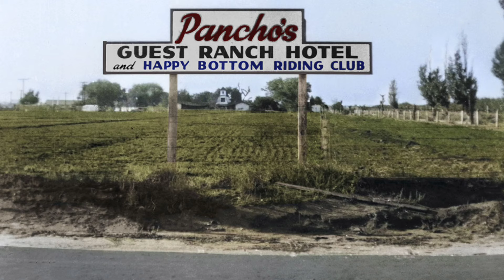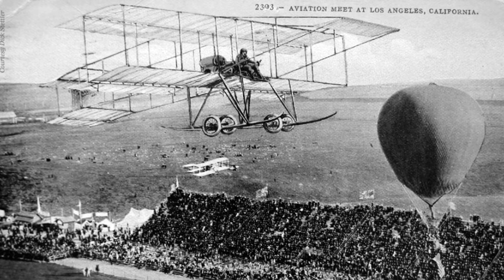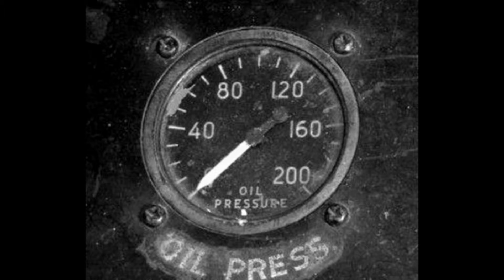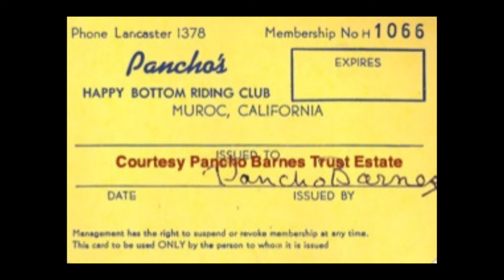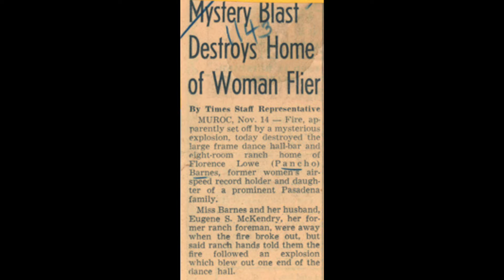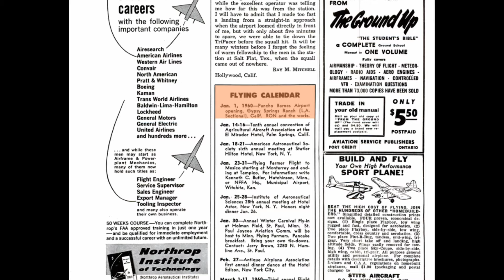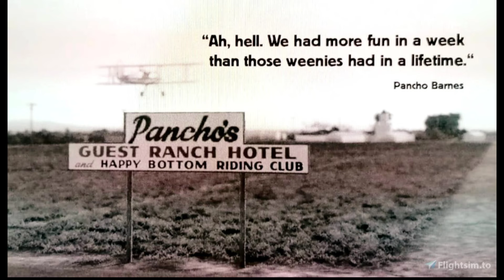Pancho Barnes: Trailblazing Woman Aviator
Pancho Barnes, born Florence Leontine Lowe in 1901, was a trailblazing aviator and adventurous spirit. From early exploits riding horses with George Patton to becoming the first woman to fly into Mexico's interior, she embraced challenges. As the first female stunt flyer in Hollywood, she rubbed shoulders with stars like Gary Cooper. Establishing the Happy Bottom Riding Club in the California desert, Barnes hosted aviation luminaries amid legal battles with Edwards Air Force Base. Despite setbacks, she reconciled with the Air Force, giving flight lessons and leaving an enduring legacy in aviation history. Barnes passed away in 1975, a record-setting aviator and icon of the skies. I hope you found this video educational.